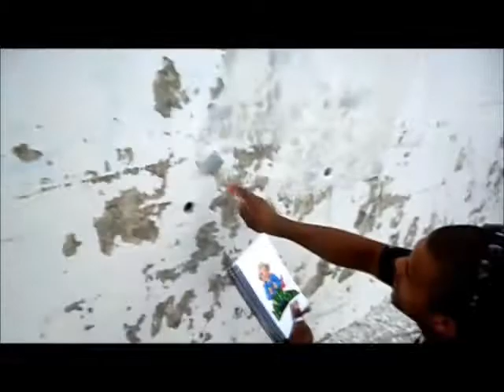Grafitti - Aracaju - Arte em Spray - Part. 2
TRABALHO ACADÊMICO